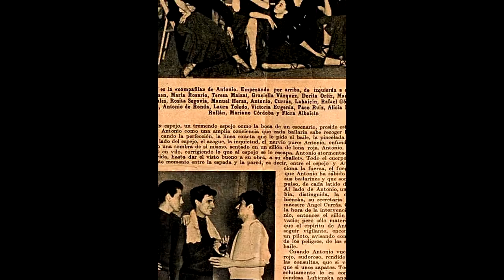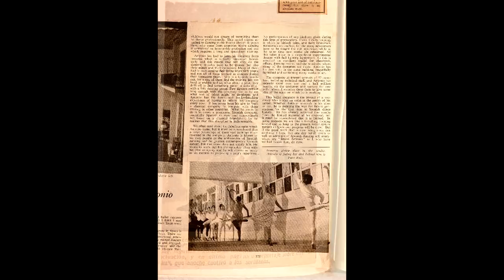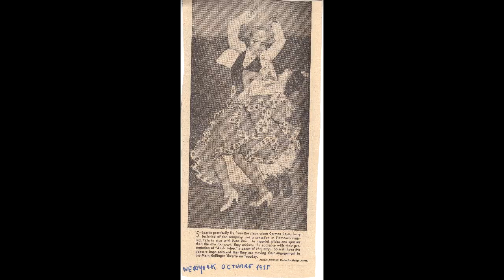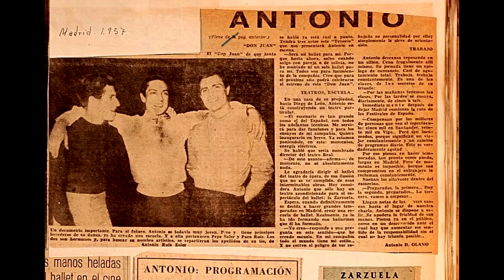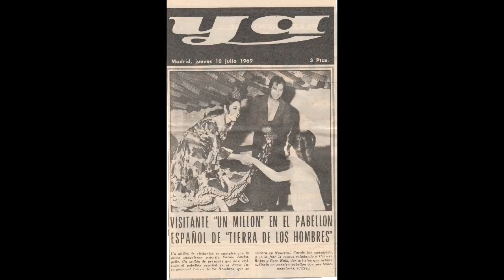Paco Ruiz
Fotografías pertenecen a: Archivo personal de Paco Ruiz, Archivo personal de Carmen Rojas, Archivo personal de Pepa Gomendio, Archivo del Departamento de Danza Española del Conservatorio Profesional de Danza de Cádiz "Maribel Gallardo".

Descripción fotográfica:
    * Primera Parte "Ballet Español de Antonio": foto programa 1960, Paco Ruiz - Pastora Imperio - Carmen Amaya y Carmen de Veracruz. Teatro Fontalba. Madrid. 1950, prensa 1953, Suite de Sonatas 1953, Discos "Antonio y su cuerpo de baile", Llanto a Manuel de Falla 1953,  Suite de Danzas Vascas 1953, Estreno de la Compañía 1953, Martinete 1953,  Saludo final, viaje a Buenos Aires 1954, Danzas Fantásticas 1954, programa Compañía 1955, Amor Brujo 1955, foto Paco autobiográfica en Londres 1955, prensa Carmen Rojas y Paco Ruiz en Nueva York 1955, Cerca del Guadalquivir 1956, Chuflillas 1956, saludo Cuatro Muleros, foto programa, Paco Ruiz en camerino con su tío Antonio su abuela Dolores y Carmen Rojas, Antonio con Ava Gardner y Paco Ruiz, bis final, prensa 1957, película Luna de Miel 1959, foto programa, Sombrero de tres picos 1958, V Festival de Música de S´Agaró 1960, comida compañía, comida familiar, prensa Liverpool 1960.
    * Segunda Parte "Carmen Rojas y Paco Ruiz": fotos de estudio y actuaciones en diferentes partes del mundo, prensa Radio City Music Hall de Nueva York 1970.
    * Tercera Parte "Fotos Personales": Paco Ruiz, Teresa Maizal, Betty, Paco, Carmen Rojas, Homenaje Antonio en Cádiz 2016.

Edición: Emilio Martí